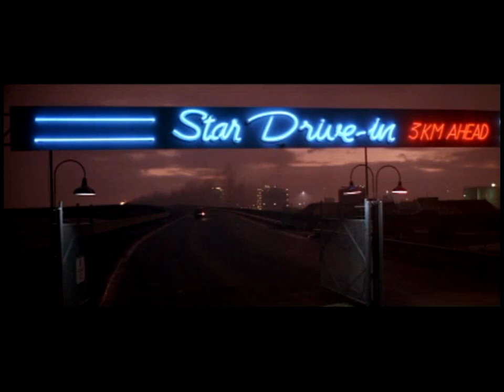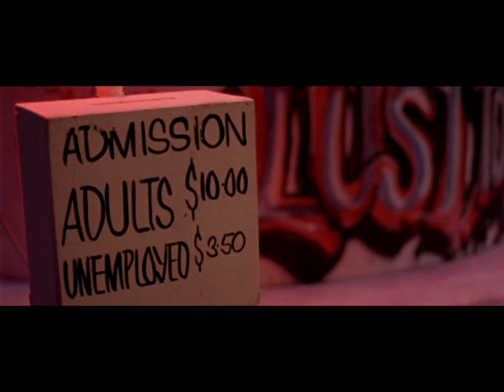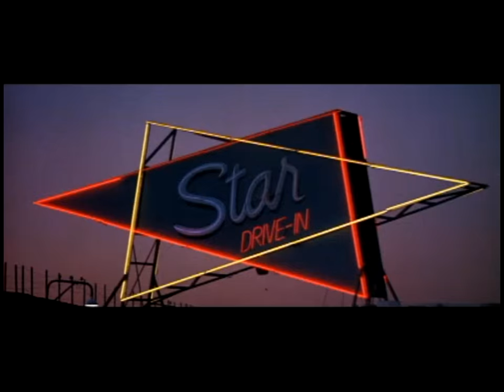"Playing with Fire" (from Dead End Drive-in)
Lisa Edwards performs this catchy song over the closing credits of the 1988 Australian cult film "Dead End Drive-in." Set in the near-future, the plot has a pair of young people (Ned Manning and Natalie McCurry) become trapped in a drive-in theater. Peter Whitford, who plays the drive-in manager, appeared in Moulin Rouge (2001) and Strictly Ballroom (1992). As for singer Lisa Edwards, she had a gold record in Australian in 1993 with the song "Cry." She has performed as a solo artist and as a back-up singer to stars like Tom Jones and Olivia Newton-John.